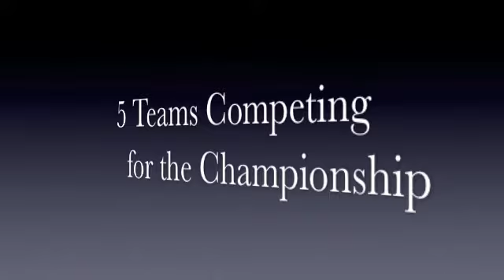Plano 3v3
Video of Plano's 3v3 tournament